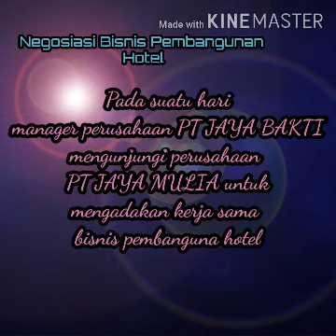Video "Negosiasi" Kelas X-PIS 1 Kelompok 6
Jaya Pendidikan... Saksikan Video "Negosiasi" Kelas X-PIS 1 Kelompok 6 (Kensauli, Sonia Sembiring, Roma Sagala, Rosalina Tinambunan, Juli Pengaribuan)... Nilai 83